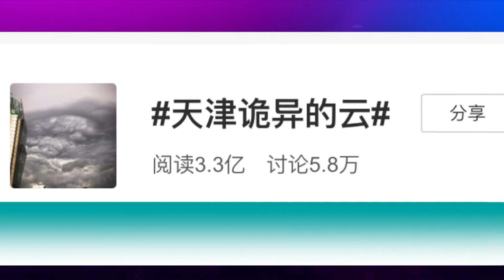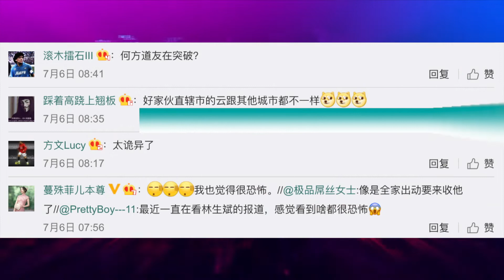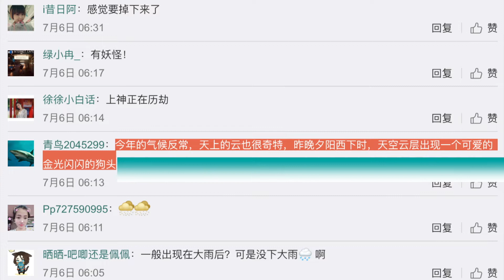天津驚現詭異雲團｜天垂像見吉凶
7月5日，天津驚現詭異雲團，眾多網友發視頻並稱，城區上空雲團快速翻騰滾動，看上去十分詭異。
相關氣象專家稱此為糙面雲，層積雲在鋒面或其它強氣流天氣的作用下，堆積到極限發生褶皺，外貌變得極為恐怖的一種現象。和什麼災難沒有任何關係，一般是出現在大雨後。

一則：天津詭異的雲帖子，
引發3.3億閱讀。5.7萬討論。
網友們熱議：
「一看是磚家說的，就知道除了說的這種都有可能」
「一般出現在大雨後？可是之前沒下雨，之後也沒有啊，就是好端端的就這樣了」
「忒嚇人了！」
「天垂像」

有網友調侃：「一般電視裡出現這種情況，是妖怪要來了」
「大師兄，師傅又被妖怪抓走了！」
「此刻風雲變色，必有大道，羽化登仙了！」

還有網友慨嘆：「好傢伙直轄市的雲跟其他城市都不一樣」
「多數人看不明白，這赤裸裸的警告」
「天兵天將來視察了！」

還有網友質疑：「魔王降臨？」
「今年這種惡劣天氣很頻發啊！龍捲風冰雹暴雨」
「今年的氣候反常，天上的雲也很奇特，昨晚夕陽西下時，天空雲層出現一個可愛的金光閃閃的狗頭」

有網友議論：「人間有人做了什麼虧心事吧，比如林剃頭匠」
「這種雲，北京這幾天基本每天下午都見面，跟上下班一樣準時」
「冷晨四點北京的雷聲像扔炸彈巨響」
還有網友說：「在古代，這就是天現異象，有所警示」